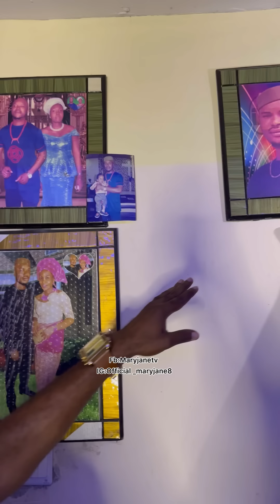Eze got the shock of his life after finding out a hidden secret of over 10yrs from confidence Ex